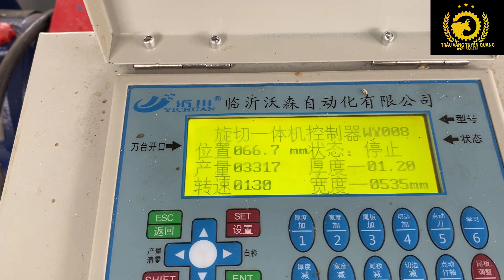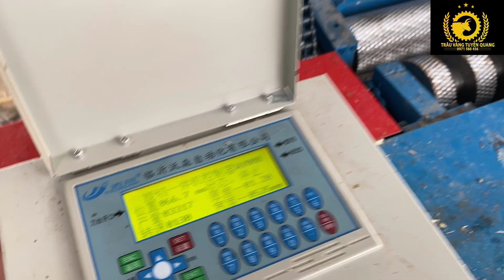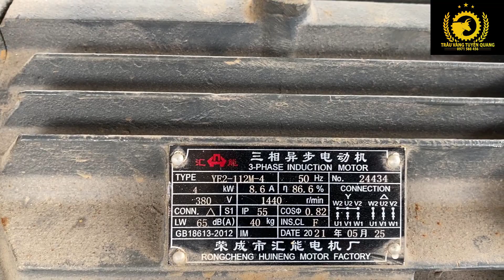Máy bóc củi máy bóc cây chống hiện đại model 2022 giá rẻ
Bàn giao máy bóc củi máy bóc cây chống model 2022 giá rẻ